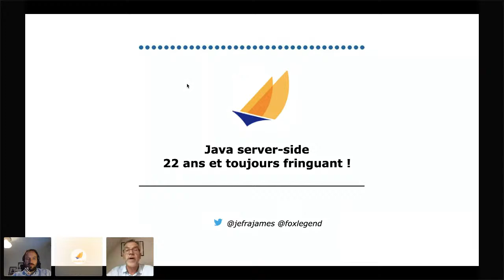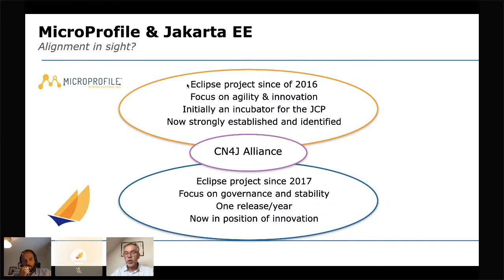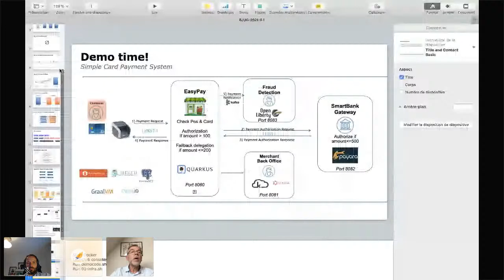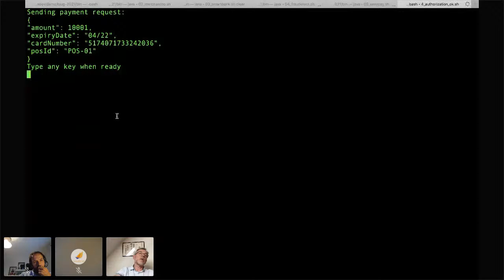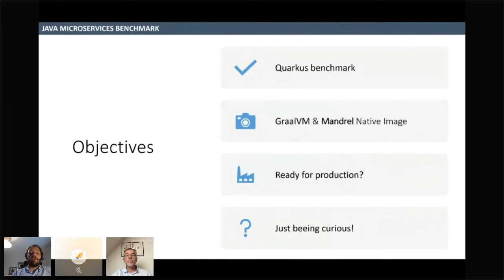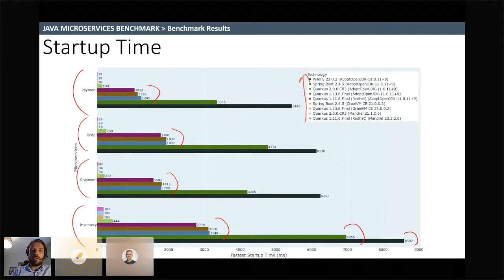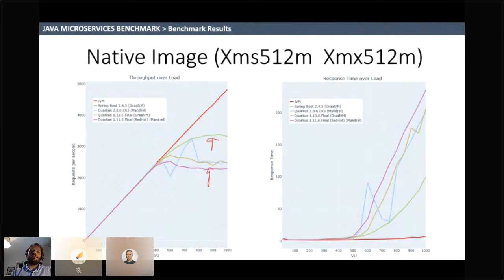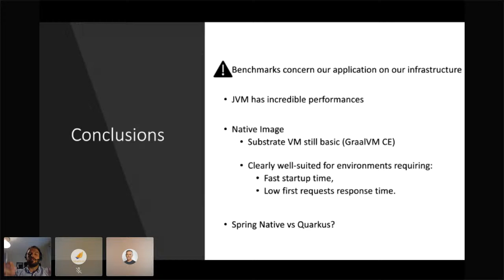BordeauxJUG - Juin. 2021 - JF. James & D. Pequegnot - Java côté serveur 22 ans et toujours fringuant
Pendant 20 ans, Java EE a évolué à un train sénatorial. Depuis une dizaine d'années, les applications se sont transformées pour devenir cloud-natives. Java se trouve aujourd'hui contraint de s'adapter à ce nouveau contexte, en particulier pour fonctionner de manière optimum dans les infrastructures modernes basées sur Kubernetes:

    Il doit permettre de développer facilement des applications observables et résistantes aux pannes,
    Il doit devenir frugal en ressources systèmes, en particulier réduire sa consommation mémoire,
    Il doit démarrer rapidement.

Cette présentation a pour but de démontrer les différentes options qui permettent d'atteindre ces objectifs :

    L'évolution de Java EE vers Jakarta EE et MicroProfile,
    L'offre logicielle autour des ces standards: Quarkus, OpenLiberty, Payara, KumuluzEE, TomEE, Helidon ...
    GraalVM et les promesses du mode natif.

La présentation sera basée sur quelques slides, une démo inspirée d'un cas réel et des résultats de benchmarks récents.